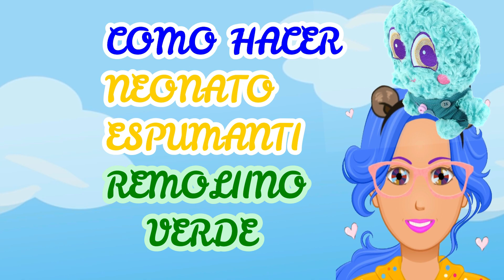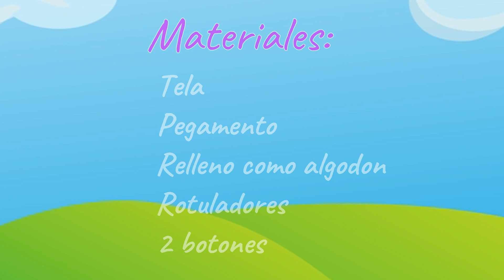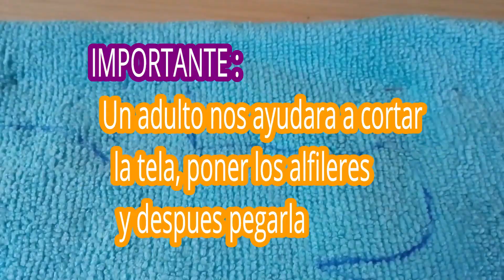DIY ESPUMANTI REMOLINO VERDE KSI MERITOS¡Peluche para BEBE REBORN,manualidades para papas con peques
Hacemos un Espumanti Remolino Verde casero, este Neonato de distroller es super facil, podras hacer todos los Espumantis y Ksi Meritos que quieras¡¡ Ademas es un peluche para Bebes Reborn, como esta hecho con tela suave y blandita nuestro bebe reborn se lo pasara en grande con el¡¡
Si te gustan los Ksi-meritos, ksi meritos caseros, ideas para casimeritos, manualidades para ksi meritos, accesorios para ksi meritos y ademas también te gusta:
Jugar y aprender
Manualidades para niños
Vídeos Infantiles
Juguetes caseros
Juguetes de moda
Bebes de juguete
Bebes Reborn
Videos de Retos
Recetas para niños
DIY para niños
Challengue y Sorpresas
                             Forma parte de nuestra Familia¡¡
                                                    y